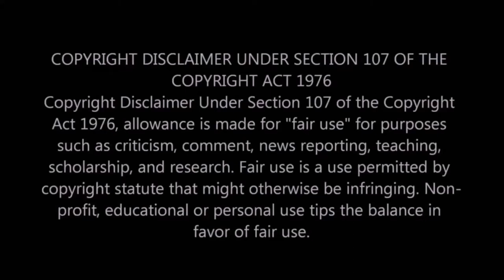Top 10 Reasons To Research Flat Earth 2018